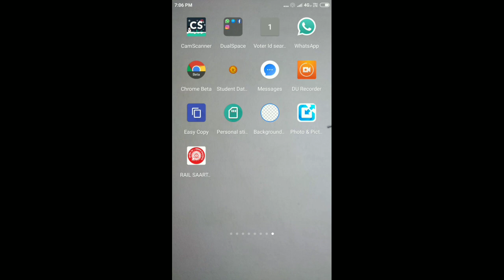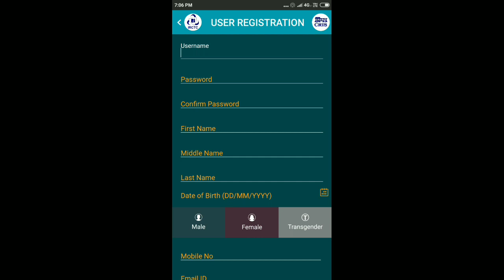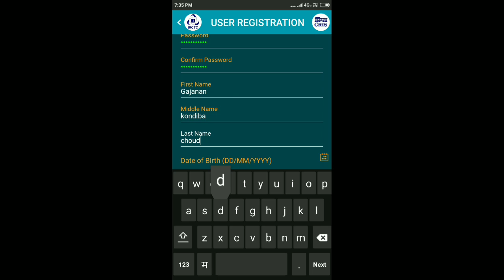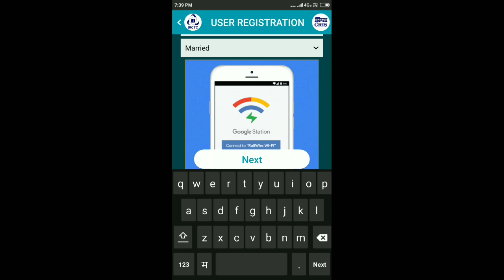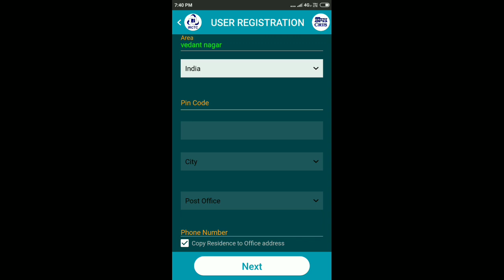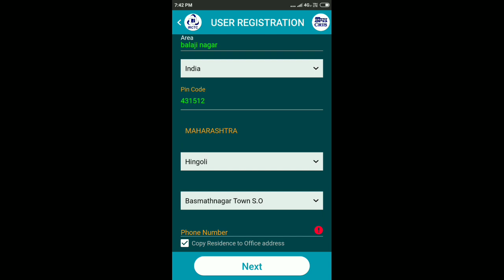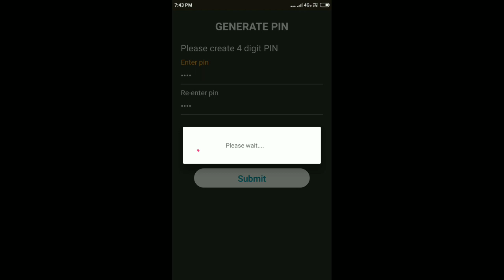रेल्वे Reservation साठी IRCTC Rgestration करणे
रेल सार्थी App डाऊनलोड करा